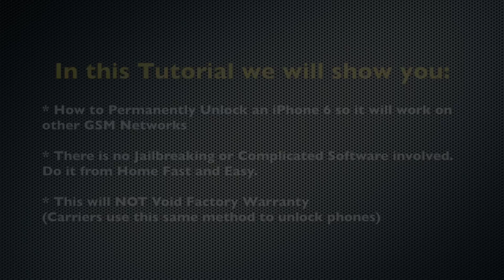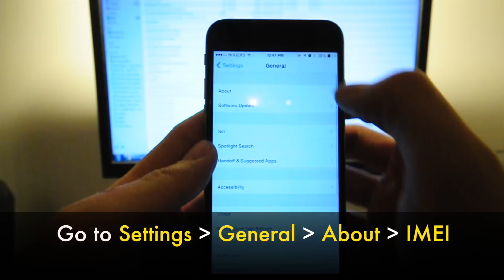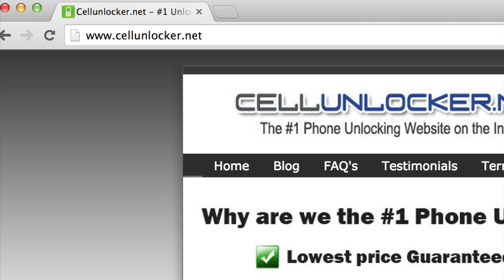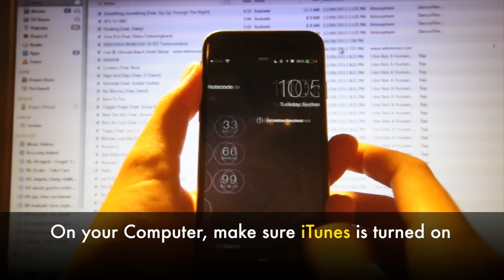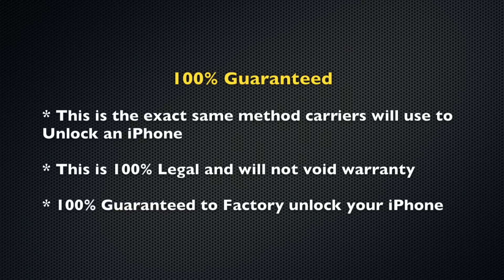How to Unlock iPhone 6 (Plus) - Unlocking Tutorial & Guide Permanent Factory Unlocked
How to Unlock iPhone 6 (plus) This is a Tutorial / Guide on the How to Unlock Apple iPhone 6 and 6+. This is a permanent factory Unlock. The process is fast, easy and 100% Guaranteed. There is no need to take your iPhone 6 Phone to a store to unlock it, when you can do it from the comfort of your own home.

This method is the exact same method carriers will use to unlock their devices.

We can unlock 99% of all GSM variations of the iPhone 6 including the iPhone 6 Plus.

Unlocking your Apple device is done with via iTunes, this will work for 99% of all GSM providers including: Bell, Virgin, Rogers, Fido, Telus, Koodo, Three 3, Vodafone, AT&T, T-Mobile, Digicel and many other networks.

Once you factory Unlock your iPhone it will be permanently unlocked even after updating the firmware.